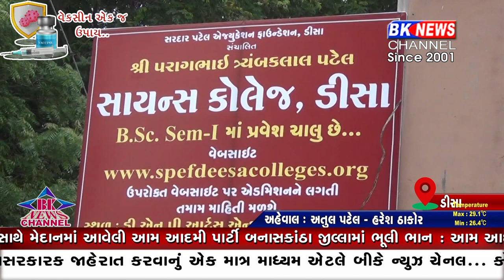ડીસા સાયન્સ કોલેજ...